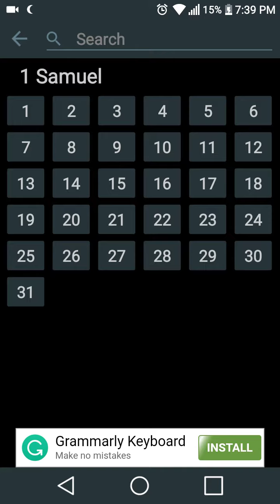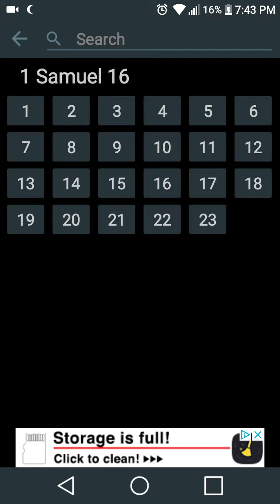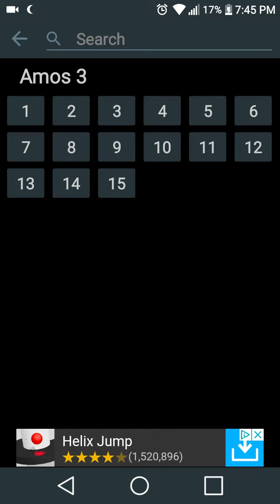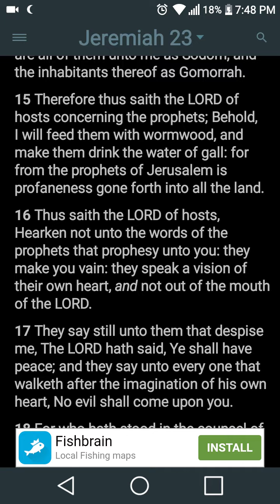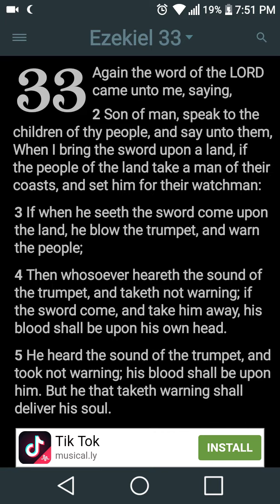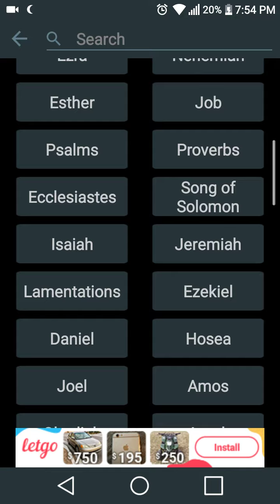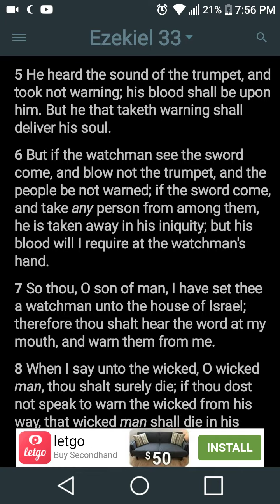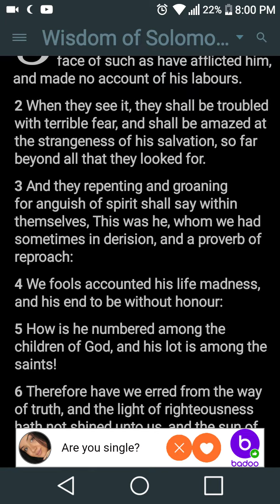Comest thou peaceably? NO!